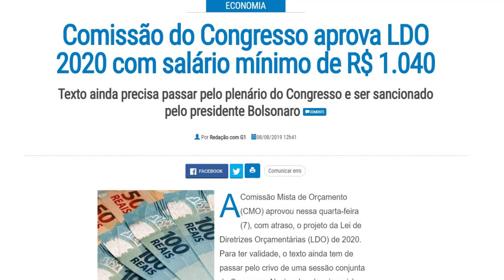NOVO SALÁRIO MÍNIMO 2020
Comissão do Congresso aprova LDO 2020 com salário mínimo de R$ R$1040,00 ( MIL E QUARENTA REAIS )